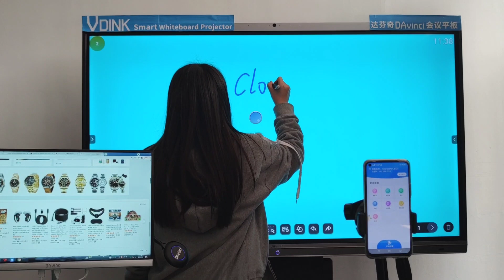Vdink digital interactive panel interactive whiteboard tutorial China Factory Manufacturer